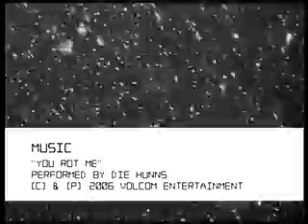Volcom's Escramble Bonus Footage Download Project Webisode 2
Webisode 2 starring Terje Haakonsen, Gigi Ruf, Mark Landvik, Iker Fernandez, Alex Schmaltz, Ton-Ton, Iouri Podlatchikov, Bjorn Lindgren, Marcus Wehrle and Konrad Lindner. Filmed entirely on the continent of Europe by Per Hampus Staalhandske. Music by The Advantage and Die Hunns.